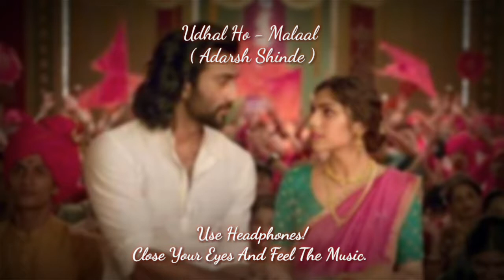Udhal Ho - Malaal | 8D Audio | Sanjay Leela Bhansali | Sharmin Segal | Meezaan | Adarsh Shinde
Use Headphones for the better 8d Experience...🎧

[Lyrics]

Aarraa!
Askaay kartae doe hath bolta aa
Hai dil mein kya kya shuru
Lup chup dekhe aankhon mein jhanke
Hai dil mein kya kya shuru (x2)

Mujhe bata zara kehta kya dil tera
Ishq ka rang aag bye bye bye bye

Udhal udhal udhal ho... (x4)

[Female Vocals]

Samjhe kya chori tu
Hai seenazori tu
Karti kyun, arey karti kyun
Baatein fitoori woh
Dil ki tijori hai
Khuli yun, arey khuli yun

Gaadi ghumai ke
Tu signal dikha de zara

Aey, askaay karta (aey haa)
Doe hath bolta (aey haa)

Dono jiha pe taale lagao
Mohar khushi ki zara chadhao
Umar ho lambi duaa sajaao
Aur saath aao khushi manaao
Khushi manaao

Dono ka hoga kalyan
Do dil ye honge ik jaan
Hai zindagi ka farmaan
Ishq mila hai vardaan

Ishq ka rang Aga bai bai bai bai

Aarraa!
Lup-chhup dekhe aankhon mein jhanke